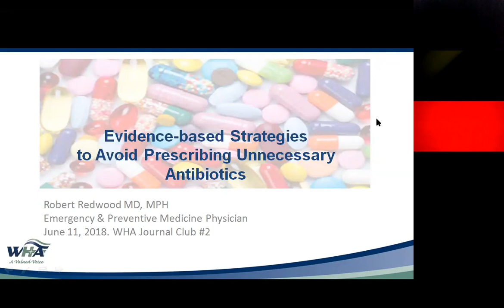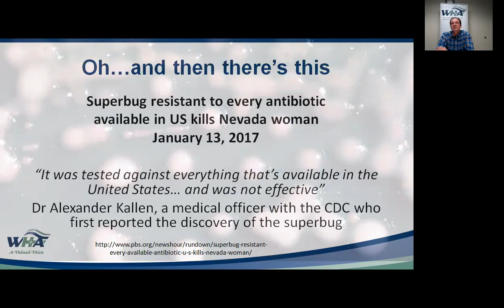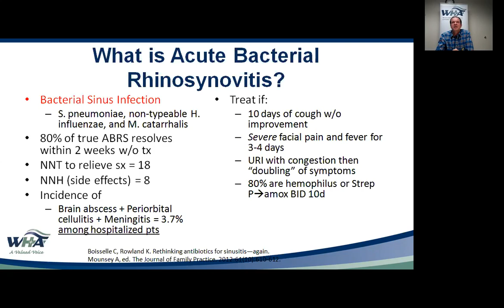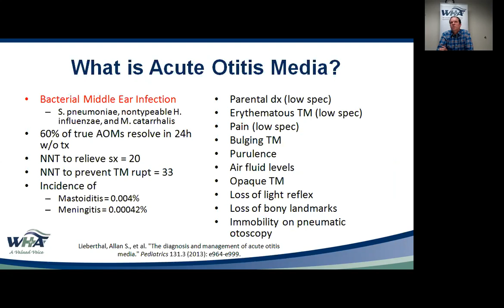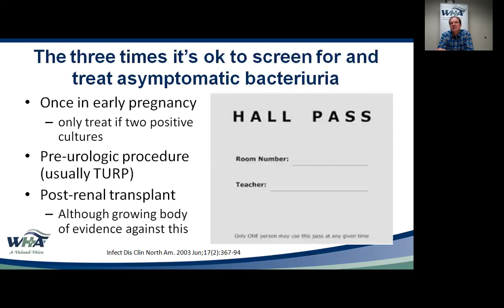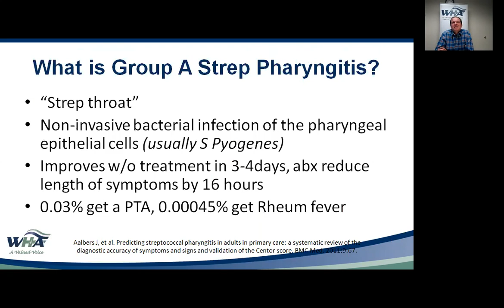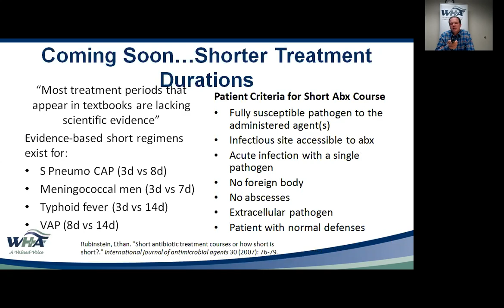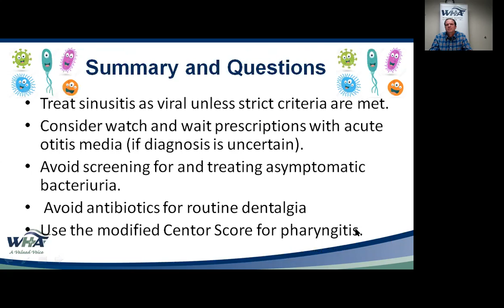Journal Club 2: Evidence Based Strategies to Avoid Prescribing Unnecessary Antibiotics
Program Description:
Participants will listen to a review of the current literature on strategies to avoid prescribing unnecessary antibiotics and then have an opportunity to discuss challenging clinical scenarios and strategies for improvement.

Learning Objectives:
1. Recognize the clinical criteria for diagnosing acute bacterial rhinosynovitis (aka: bacterial sinusitis).
2. Explain the concept of a “Watch and Wait Prescription” for acute otitis media.
3. Explain when it is and is not appropriate to use antibiotics for dental pain.

Agenda:
12:00 pm Review the current medical literature on strategies to avoid prescribing unnecessary antibiotics
12:30 pm Discuss challenging case scenarios
12:45 pm Open the floor to questions or sharing of clinically relevant experiences

Target Audience:
Physicians and mid-level providers in any specialty, but specifically those in diagnostic specialties including primary care, internal
medicine, pediatrics, critical care and emergency medicine. Quality professionals would also find this content useful.